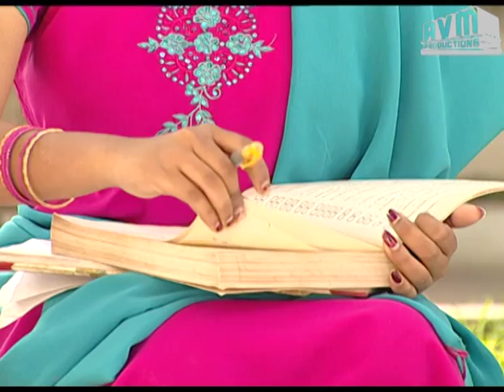Episode 940: Sorgam Tamil TV Serial - AVM Productions